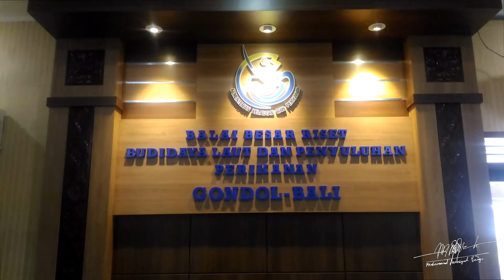Field Trip 2019_StarOcean 15_Balai Besar Riset Budidaya Laut dan Penyuluhan Perikanan. Gondol, Bali